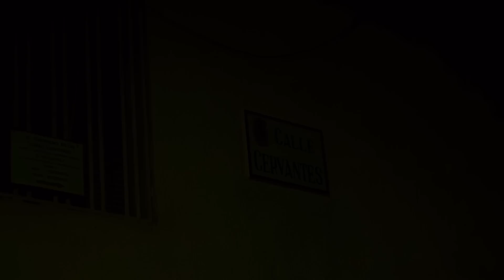PRÓXIMAMENTE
Si creen haber visto todo están equivocados, tenemos una grabación increíble relizada en la casa de las caras, esos seres también son visibles al ojo de una cámara. Próximamente